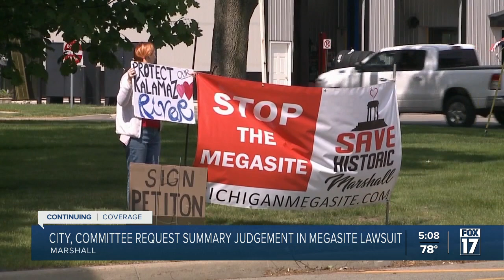City, committee request summary judgment in megasite lawsuit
Another hearing on the potential creation of the planned Ford battery plant in Marshall was held on Thursday.  The City of Marshall and the Committee for Marshall – Not Megasite both want the judge to issue a ruling on the case, rather than send it to trial.